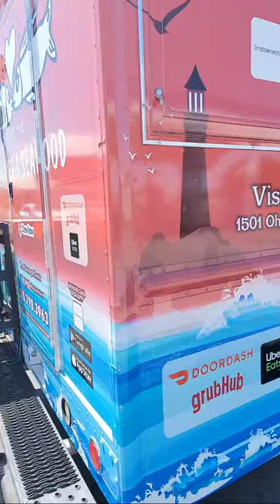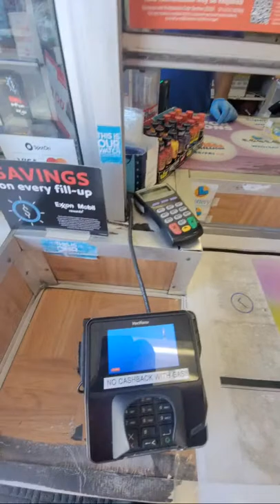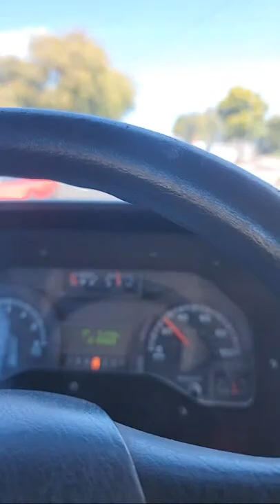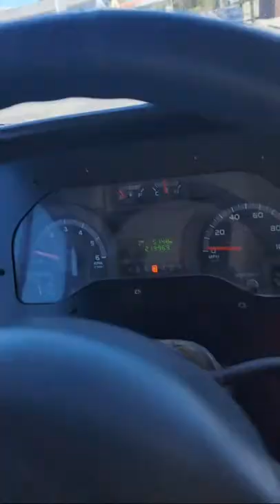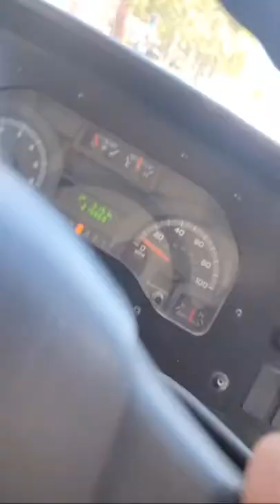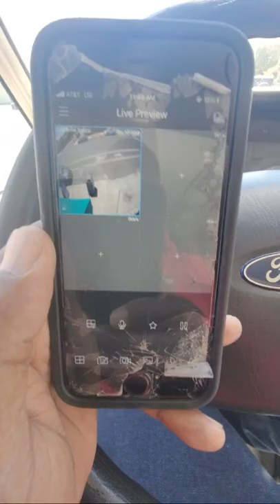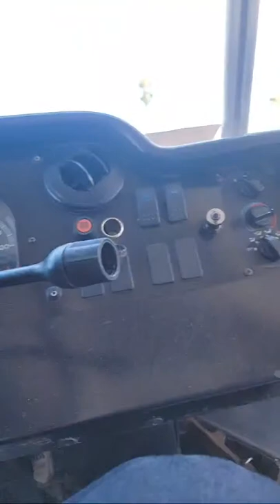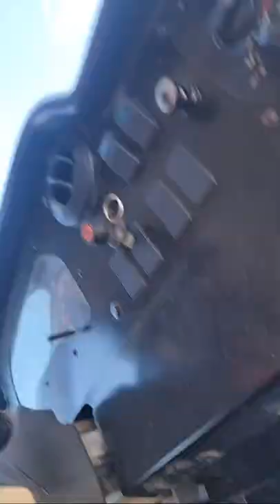Pop Up Shop